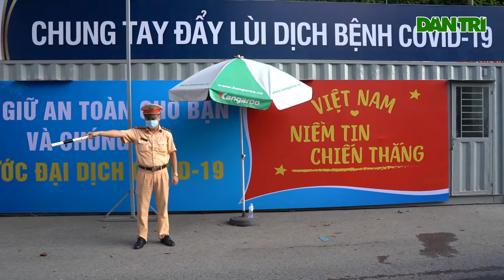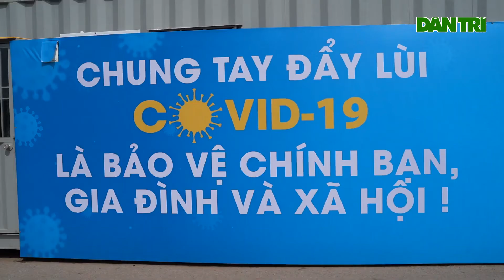Độc Đáo Hàng Loạt "Nhà Container" Tại Các Chốt Kiểm Dịch Covid-19